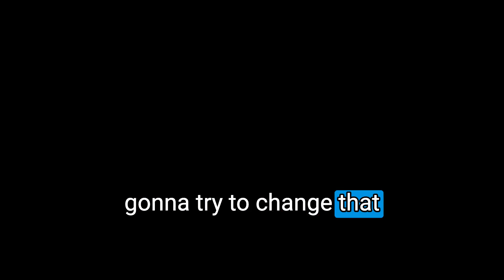AI in Law: Navigating the Benefits and Pitfalls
The debate around the use of AI tools in the legal sector is a hot topic. The potential pitfalls? Misapplication and misunderstanding of how these systems work. 🤔

A case in point is the New York attorney who admitted in open court that he hadn't realized AI could generate false cases. This highlights the importance of understanding the tools we use, how to deploy them, and the potential pivot points that may occur. Quality control and validation are crucial in the diligence process.👨‍⚖️

However, the risks should not overshadow the benefits. When used correctly and at the right time, AI can offer significant advantages. The key is to understand how AI can be used to benefit your practice.